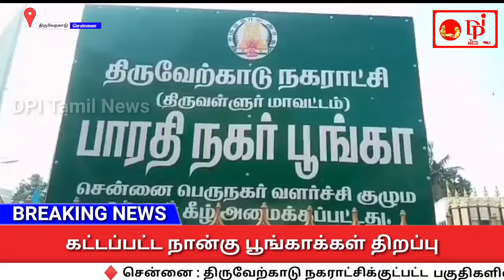திருவேற்காட்டில் ரூ.1.33 கோடியில் கட்டப்பட்ட 4 பூங்காக்கள் திறப்பு.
திருவேற்காடு நகராட்சிக்குட்பட்ட பகுதிகளில் சென்னை பெருநகர வளர்ச்சி குழுமம் திறந்தவெளி கட்டண நிதியின்கீழ் பாரதிநகர், பாலகிருஷ்ணன் நகர், நியூ சென்னை மெட்ரோ சிட்டி உள்ளிட்ட நான்கு இடங்களில் ரூ.1 கோடியே 33 லட்சம் மதிப்பீட்டில் 4 பூங்காக்கள் கட்டும் பணி நடந்து வந்தது பூங்காக்களின் பணிகள் நிறைவடைந்த நிலையில் அதன் திறப்பு விழா இன்று நடைபெற்றது.  திருவள்ளூர் மாவட்ட கலெக்டர் மகேஸ்வரி ரவிக்குமார் தலைமையில் நடைபெற்ற விழாவில் அமைச்சர் பாண்டியராஜன் சிறப்பு விருந்தினராக கலந்துகொண்டு ரூ.1.33 கோடி மதிப்பீட்டில் கட்டப்பட்ட நான்கு பூங்காக்களை திறந்து வைத்தார் பின்னர் அவர் அளித்த பேட்டியில் : ரூ.1.33 கோடி மதிப்பீட்டில் 4 பூங்காக்கள் திறக்கப்பட்டுள்ளது. திருவேற்காடு நகராட்சியில் இதுவரை மொத்தம் 33 பூங்காக்கள் திறக்கப்பட்டுள்ளது.

காற்று, நீர் உள்ளிட்ட மாசு ஏற்படுத்தும் நிலையில் உள்ள தனியார் தொழிற்சாலைகளுக்கு அபராதம் விதிக்கப்படுகிறது.

திருவள்ளூர் மாவட்டத்தில் மாசு மிக குறைவாக உள்ளது. உள்ளாட்சித் தேர்தலுக்கு தயாராக உள்ளோம் என தெரிவித்தார். உடன் திருவேற்காடு நகராட்சி  முன்னாள் நகரமன்ற  தலைவர் கோலடி மகேந்திரன் மற்றும்  நகர கழக செயலாளர் திருவேற்காடு நகராட்சி ஆணையாளர் சித்ரா, நகராட்சி பொறியாளர் ஆனந்தஜோதி சுகாதாரத்துறை அலுவலர் சாமுவேல் உள்ளிட்ட கட்சி நிர்வாகிகளும்  பொதுமக்களும் பலர் கலந்து கொண்டனர்.

ஆவடி செய்தியாளர் ராஜன்

Following Social Media's